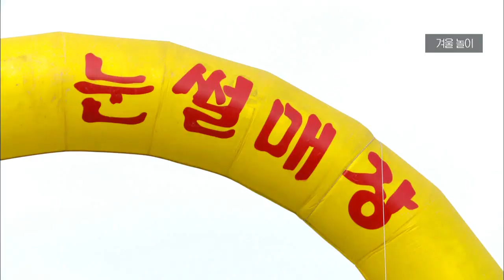우리 충주에서 놀자!! / 눈썰매장, 라이트 월드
월~금 오전 08:30 ~ 09:30